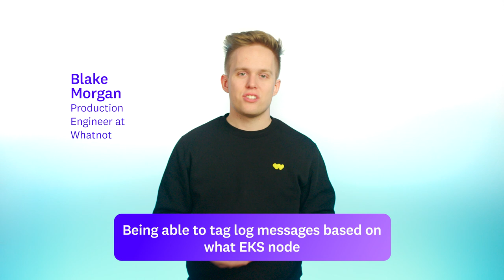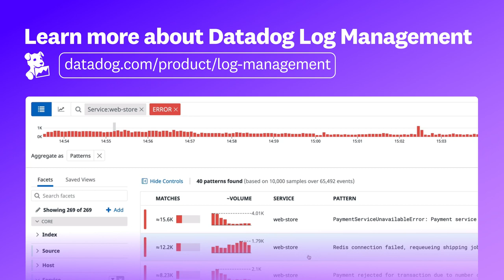How Datadog Log Management Helps Customers Scale to Meet Their Needs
Hear how Datadog Log Management has enabled Whatnot, DoControl, and AVIV Group to gain greater visibility into their code and costs. See for yourself how Log Management can enhance your visibility with a free 14-day trial